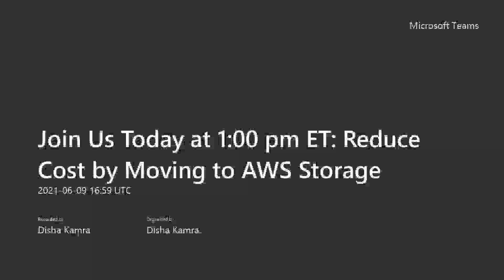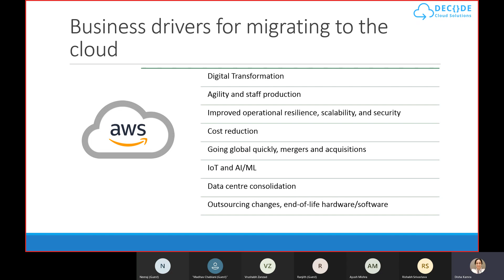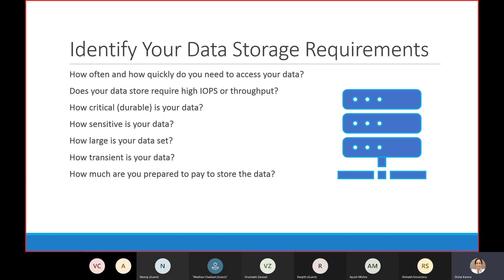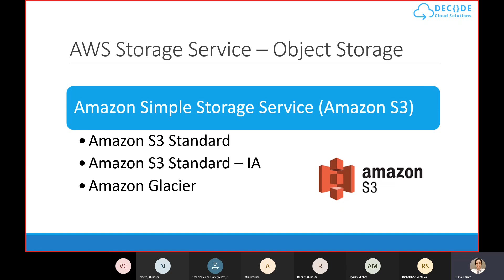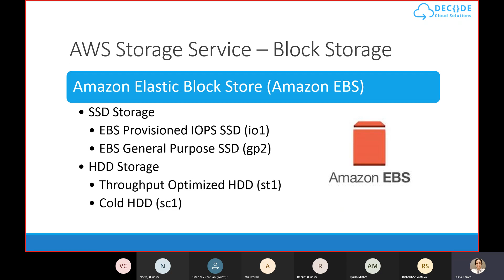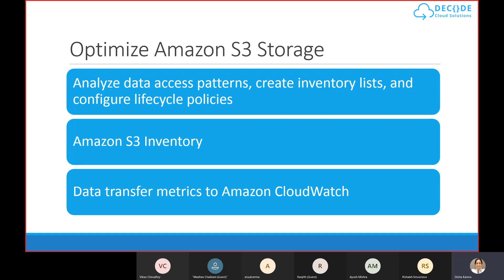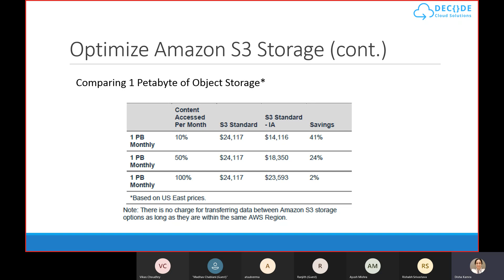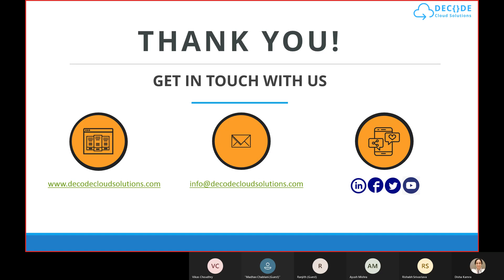Reduce Cost by Moving to AWS Storage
Enterprises expect an average of 30–40% data growth annually, pressuring the limits of on-premises infrastructure. They want to increase their agility to take advantage of this data and deliver new capabilities to their businesses, while reducing the escalating costs they’re incurring on-premises. As cloud adoption matures, organizations are rapidly expanding their use in terms of the diversity of applications and use cases, increasingly deploying their existing enterprise workloads on cloud. In this tech talk, you’ll learn what trends are being seen across organizations like yours as they move to cloud, factors that drive choices of what services to adopt, and cost reduction and agility benefits they realize over time after their adoption of AWS Storage services.

Offerings of this session covers:
1. Business drivers for migrating to cloud
2. Identify Your Data Storage Requirements
3. AWS Storage Services
4. Optimizing Amazon S3 Storage
5. Optimizing Amazon EBS Storage
6. Optimizing Storage is an Ongoing Process